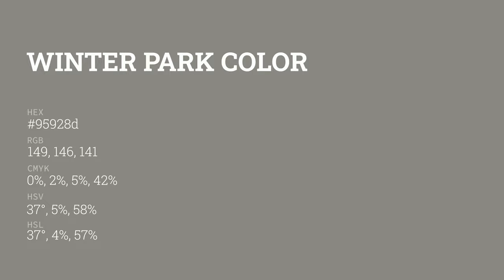Winter Park color 95928d hex color - Green color - Cool color 95928d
What color is Winter Park ? 95928d hex color - Green color - Cool color 95928d

Hex 95928d Color Code is also known as Winter Park color.